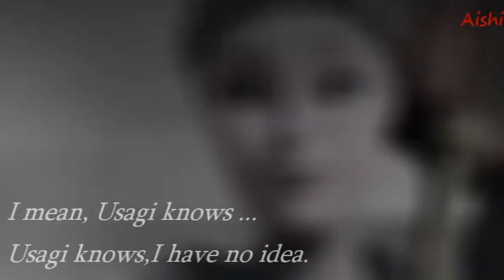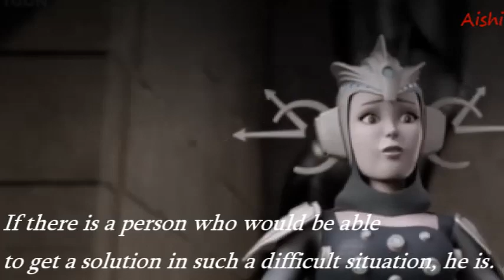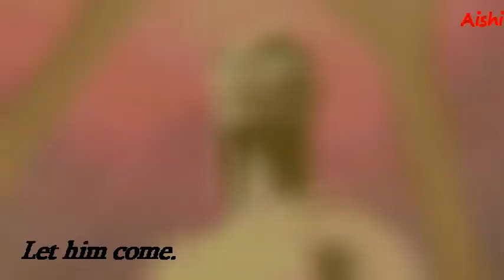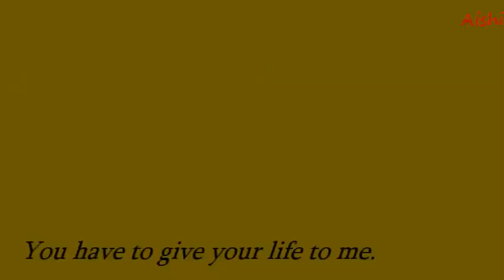TMNT2k12 【Dark Donatello】~Part 3~Last Hope (+13)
"The price for someone's life is too high"
When Donatello remembers what he did, he escapes from New York City. He hides in North Champion but even there he can not satisfy his conscience. Overwhelmed by the whole situation, he decides to commit suicide.
But then Usagi and Renet arrive. They say that they can help Donnie.
In the dimension of Usagi, friends travel to the shrine of Amaterasu- the most important Japanese deity.
Donatello, asking for help in recovering the family, finds out how much he has to pay for it.
Media: TMNT 2012
Program: Power Director 15 LE
Time: 1 week